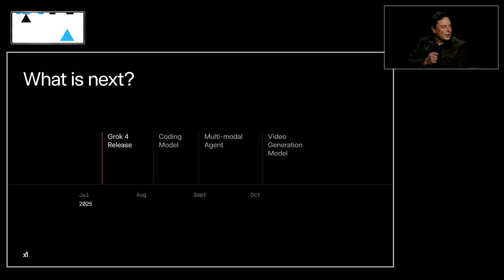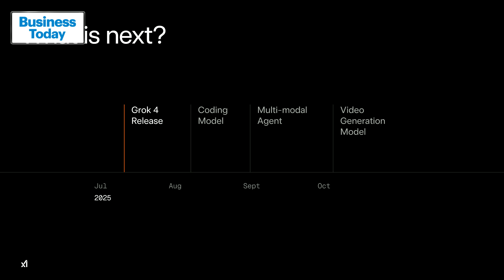Grok’s Next Step: AI That Designs, Plays, And Reviews Video Games By Itself!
Elon Musk just redefined solo game development. In a livestream, Musk revealed that Grok 4, xAI's latest model, built a full first-person shooter in just four hours—handling assets, textures, and code. A developer named Danny created the game using Grok 4’s preview APIs, showcasing the AI’s ability to automate one of game dev’s toughest tasks: art and asset sourcing. Musk says Grok 4 is only the beginning. With upcoming models like Grok 7 featuring advanced video understanding, AI will soon playtest games, judge fun levels, and eventually help build entire 3D worlds on PC, console, or mobile. This is no longer science fiction. It’s happening—fast.